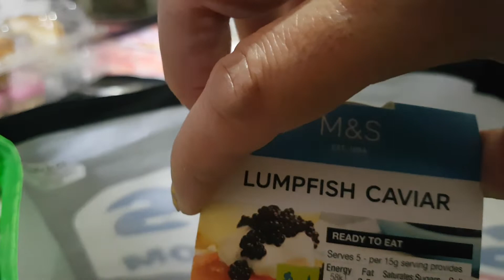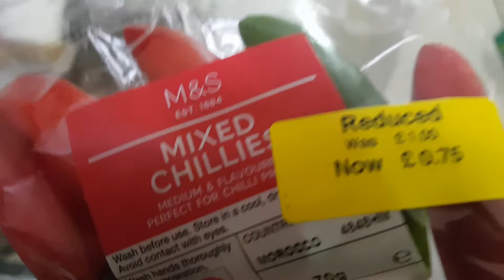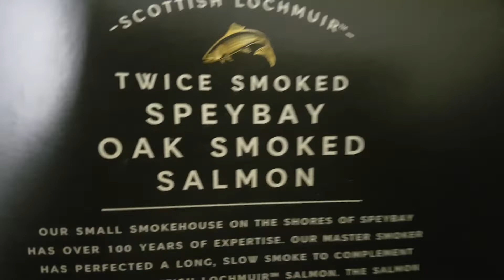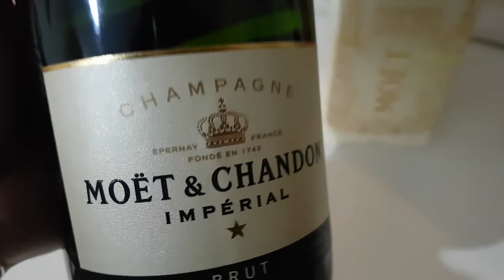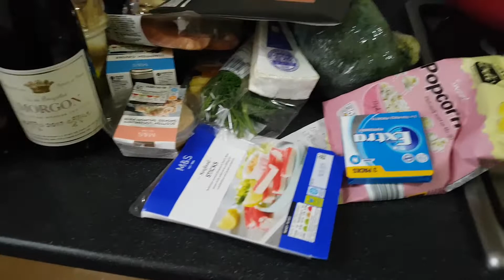New year's eve-handa bargain hunting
And aking handa sa new year eve.